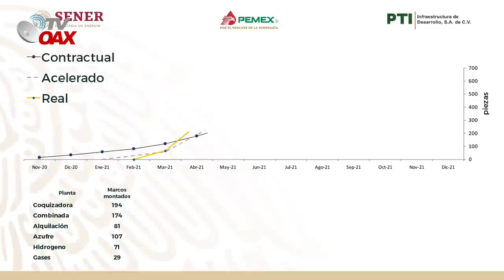AMLO avanza con la Gran Refineria de Dos Bocas en tiempo y forma. Trabajando 24 horas, un gran reto!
Presidente de Mexico Avanza con el gran proyecto de Nacion, Refineria de Dos Bocas en Tabasco Mexico avanza en tiempo y forma no cabe duda es un gran reto para un Gobierno Honesto de la 4T.